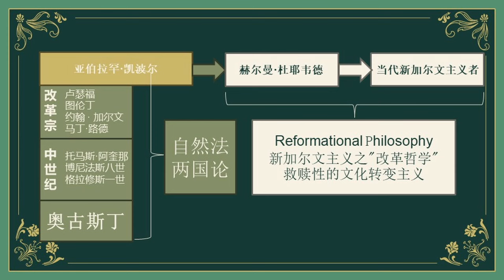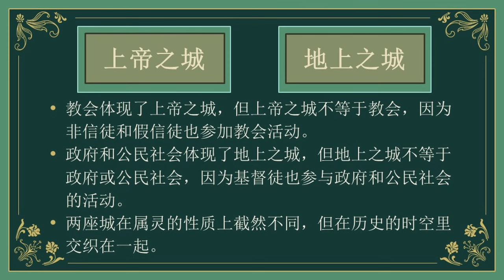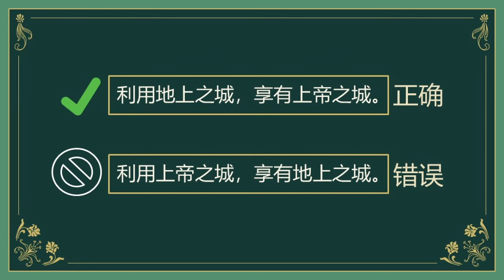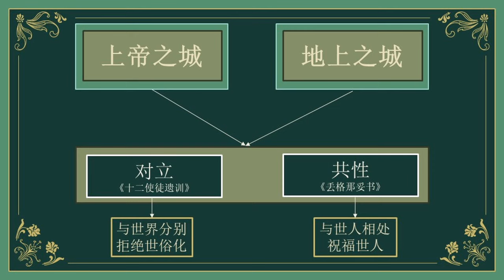改革宗社会思想 2: 奥古斯丁的双城论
《自然法与两个国度：改革宗社会思想发展研究》作者：大卫-樊卓南（David VanDrunen）